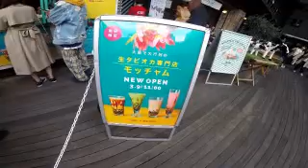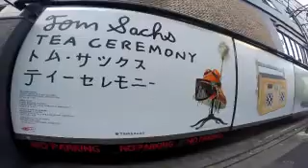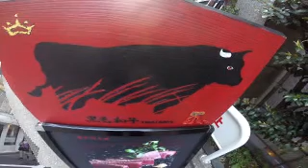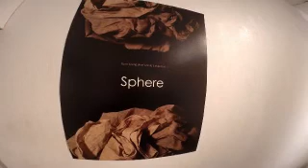#3506 Scenery of Tokyo, Street Signboard (149) ～東京の風景、街中の看板たち